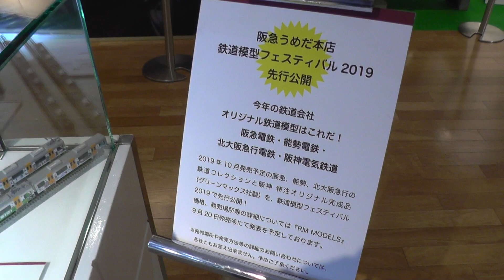鉄道模型フェスティバル２０１９で鉄コレを見てきた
事業者限定の
阪急3300系（冷房改造車）3両セット（先頭+中間+運撤）5,500円
阪急3300系（リニューアル車）3両セット（先頭+中間+運撤）5,500円
北急8000形 基本2両セット（先頭+中間）3,600円
北急8000形 中間2両セット（中間+中間）3,600円
能勢320型（更新車） 2両セット（先頭+先頭）3,600円
能勢320型（未更新車） 2両セット（先頭+先頭）3,600円
を撮ってきました